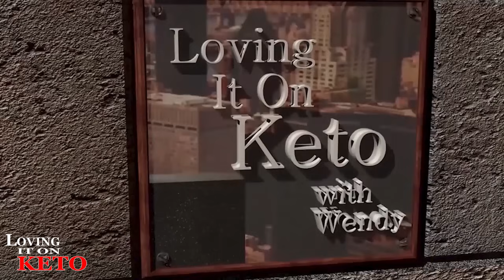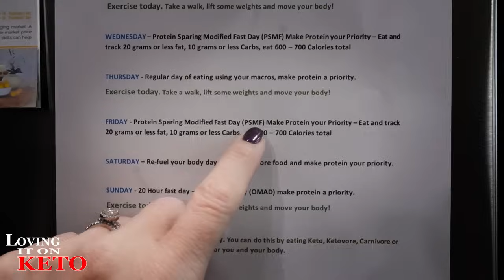1420 OKAY I HAVE TO TALK ABOUT THIS plus EASY KETO OMELET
1420 OKAY I HAVE TO TALK ABOUT THIS plus EASY KETO OMELET

In this video, I have to talk about something that's been on my mind plus an easy keto omelet recipe that's perfect for weight loss on a ketogenic diet. Follow along as I share my thoughts and show you how to make this delicious meal! Don't forget to use keto weightloss ketogenicdiet to join the conversation.

DR GEORGE BLACKBURN in the early 1970's if interested just put in his name into google
KRACKD SNACKS
PLUCK SEASONINGS
0:00 intro

VEVOR GRIDDLE LINKS:
OUR CODE IS  = LovingItOnKeto
2024 HACK YOUR HEALTH expo in Austin Texas 2024
PLUCK SEASONINGS
GREMBERRY FARMS
LINK TO: Cindy Demanche
LOVING IT ON KETO AMAZON STORE